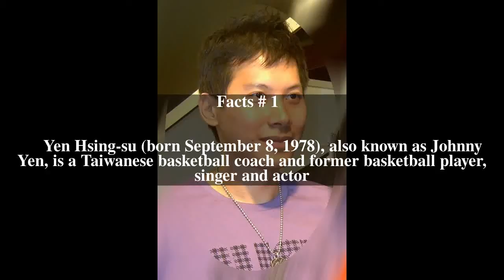Yen Hsing-su Top # 5 Facts